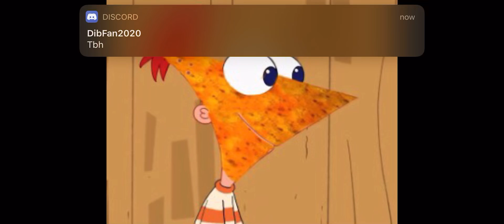THIS IS NOT OKAY AT ALL